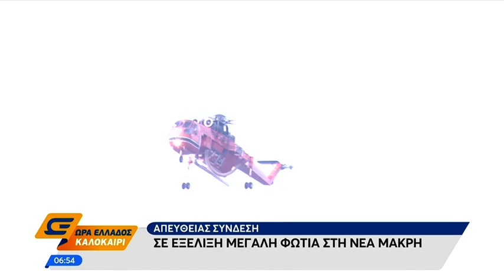Φωτιά Νέα Μάκρη: Από το Λιβίσι ξεκίνησε η πυρκαγιά - Ώρα Ελλάδος Καλοκαίρι 5/9/2019 | OPEN TV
Ο δήμαρχος Μαραθώνα, Στέργιος Τσίρκας, για την πορεία της φωτιάς στη Νέα Μάκρη.